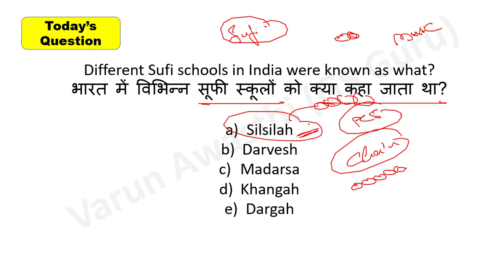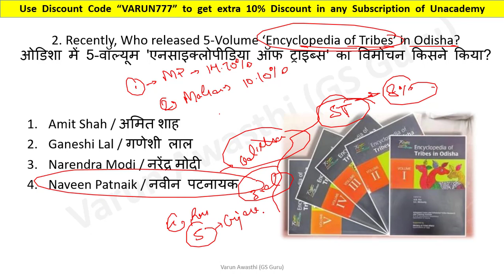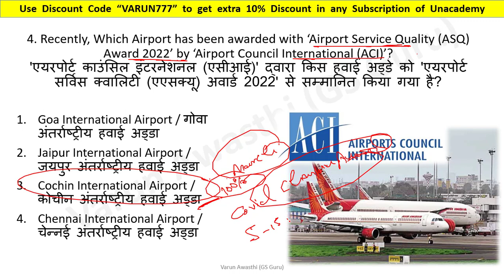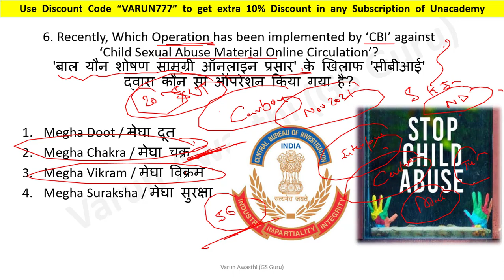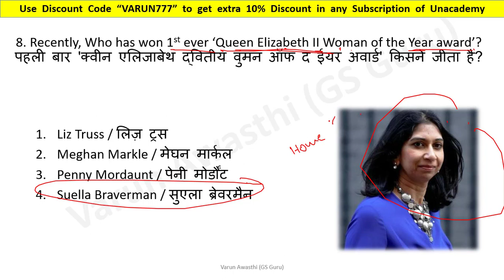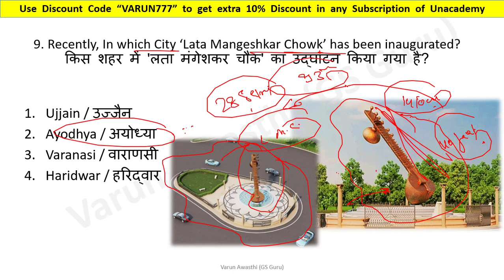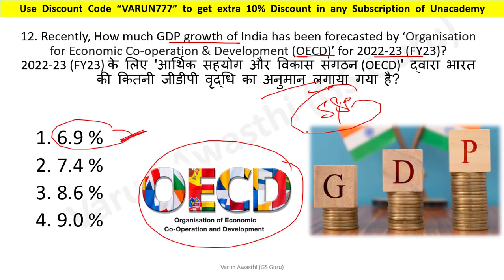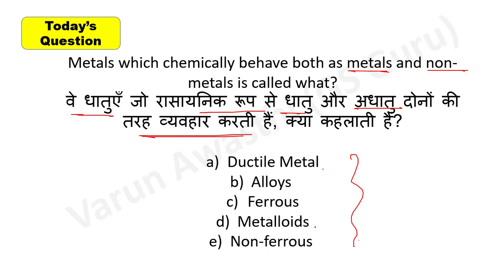P 948: 29 SEPTEMBER 2022 CURRENT AFFAIRS | Current Affairs Jackpot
2020 पिछले एक साल के सभी Important करंट अफेयर्स मैराथन - RRB NTPC, DELHI POLICE, SSC, IBPS, DRDO, CDS: